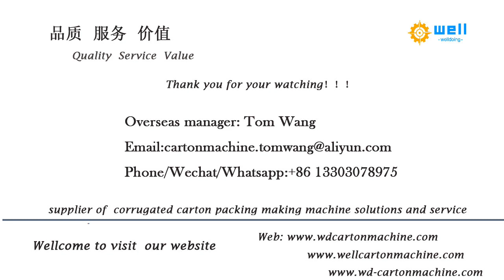WD Type Semi Automatic Fold Glue Box Machine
We has exported semi automatic folding gluing -fold gluemachine ,automatic carton folder gluer machine to more than 10 countries , demonstrating that our high quality products and professional, individualized sales services have earned the trust of our customers and kept them coming back for more.